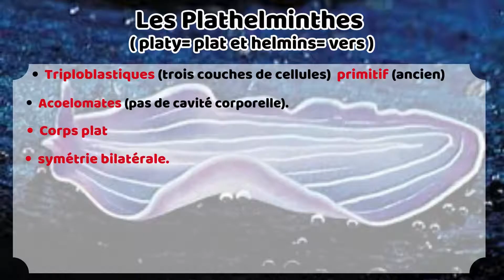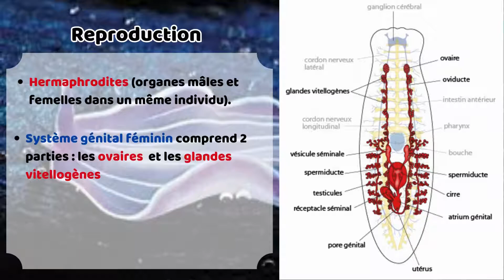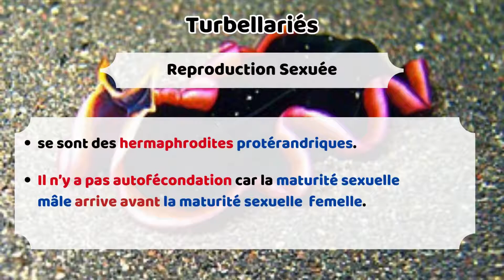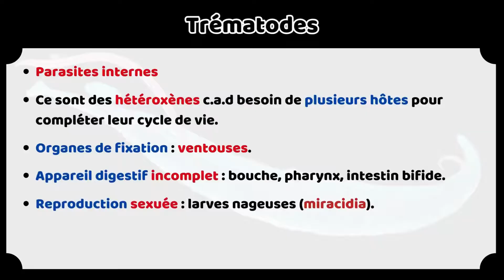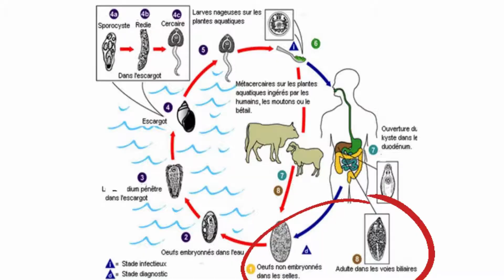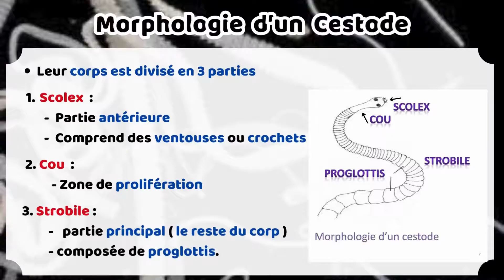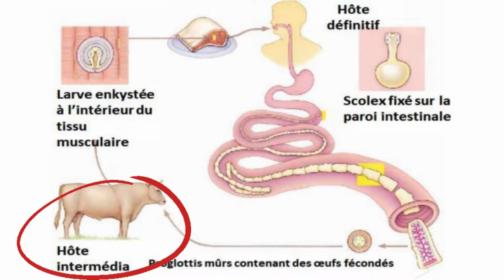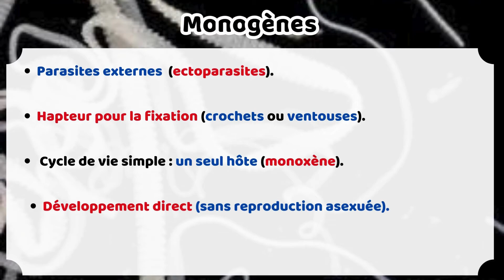Zoologie: Les Plathelminthes (Découverte des Vers Plats Fascinants )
"Bienvenue dans cette vidéo où nous explorons le premier groupe des vers : les Plathelminthes, aussi appelés vers plats ! Découvrez leurs caractéristiques uniques, leur mode de vie et leur classification. Parfaits pour les étudiants ou les curieux du monde animal, suivez-moi pour comprendre ces créatures fascinantes !